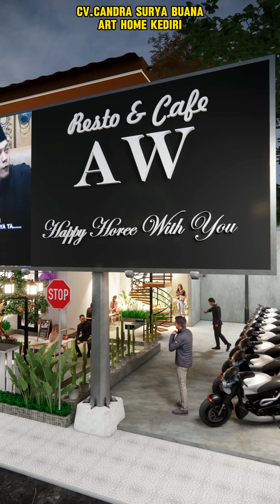Jasa bangun resto cafe yang keren,instagramable dg konsep unik dan menarik & anggaran minimalis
Monggo Pinarak...

1. ANDA pasang, Rusak 1 Tahun karena Lembab, Bukan karena Kebocoran, Kami Ganti BARU atau UANG KEMBALI !!!
2. Anda Datang, Desain Gratis...
3. Bila ada Interior yang lebih Murah, Berkwalitas seperti Hasil Karya Seni Kami,
4. Konsultasi Gratis
5. Langsung mengerti Bahan-Bahannya
6. Langsung mengerti Proses pembuatannya
7. Langsung melihat,meraba hasil contoh-contoh karya seninya
8. Plywood Multiplacks Oven
9. Sketch Desain 3D Sesuai Ruangan & Permintaan Anda.
10. Dilapisi Anti Rayap Kuat dg kelembapan.
11. Dikerjakan Oleh Tenaga Ahli.
12. Tusiran Sudut dg Resin,Katalis, Talek.
13. Handle Huben
14. Engsel hidrolis otomatis.
15. HPL segala Motif bermutu tinggi Anti Gores.
16. Sentuhan Seni Lighting yang menambah keindahan.
17. Kombinasi Stainless stell lebih elegan.
18. Kaca dg Frame Aluminium khusus.
19. Aksesoris Sesuai Model
20. Kombinasi dg TOP ABSOLUTE GRANIT Terbaik sesuai permintaan
21. Testimoni Sudah Banyak Pemesan yang horee bahagia menikmati.
22. Sudah Terbukti Hasil Karyanya dengan bekerjasama
23. Sesuai Promosi Online dan Iklan di JTV, Rusak ganti baru atau uang kembali, Kemahalan
14. Bekerjasama dg 4 BANK BUMN , Untuk Njenengan bisa KREDIT Dg BUNGA SANGAT RINGAN ( Khusus area wilayah sekarisidenan Kediri )
Kediri,Blitar,Tulungagung,Trenggalek,Jombang,Nganjuk & Madiun.

Matur Suwun